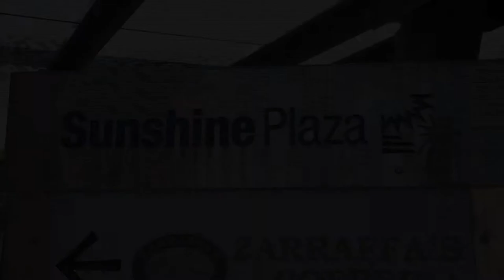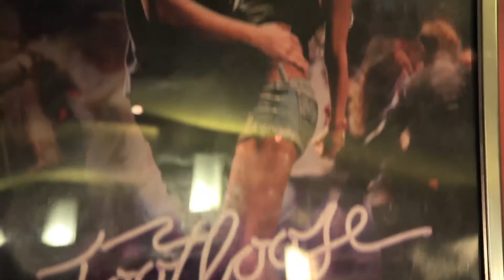Fiona Simpson Goes Behind the Scenes of the Cindy Mackenzie Breast Cancer Foundation